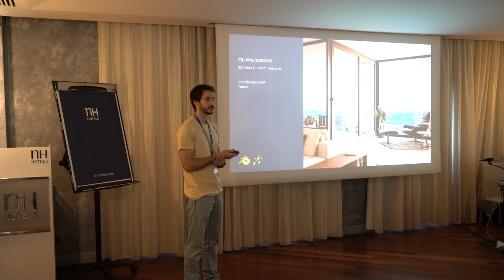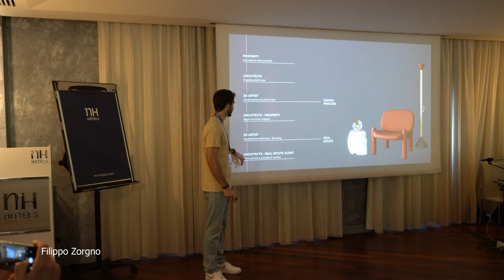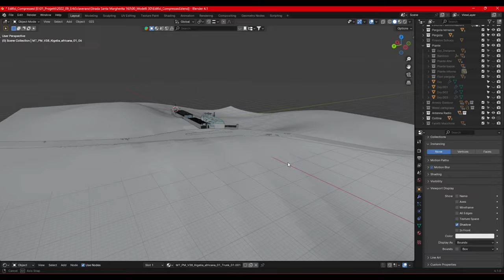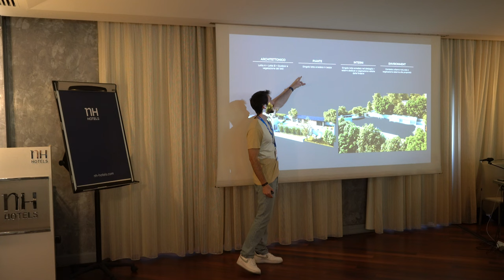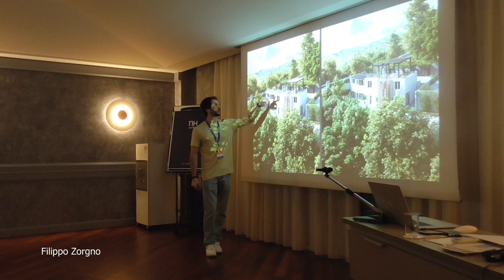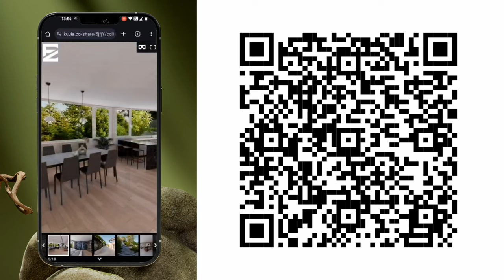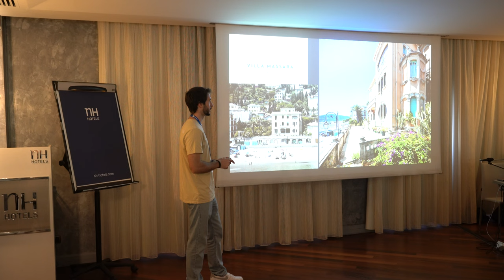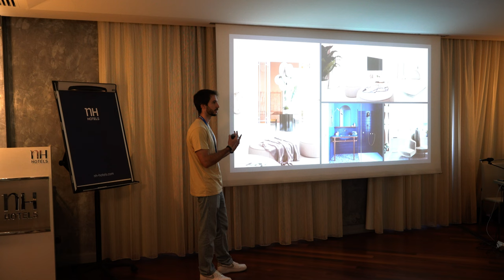ConBlender 2024 - primo intervento - Filippo Zorgno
Presentazione di un progetto architettonico in costruzione dalla fase cantiere al branding per la vendita dove il 3d con Blender è stato fondamentale.